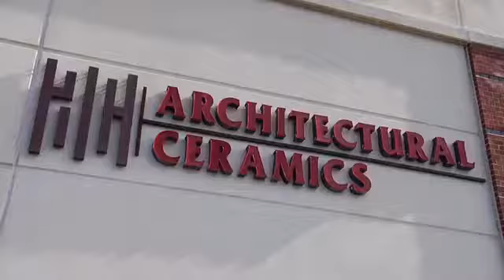(TakingOver) Reality Sizzle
In a cross between a home makeover show and a family dramedy, two generations struggle with the recession and management transition to the next generation at a chain of high end design tile stores catering to the politically elite in DC.